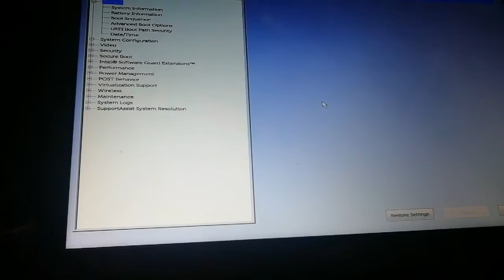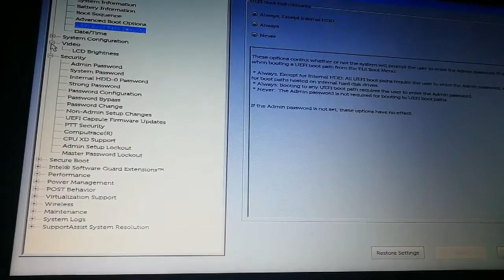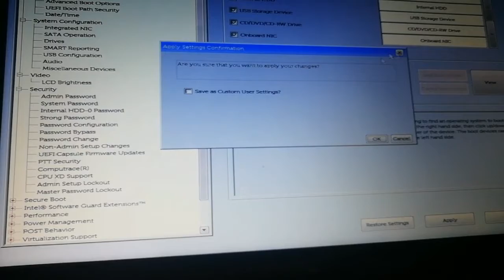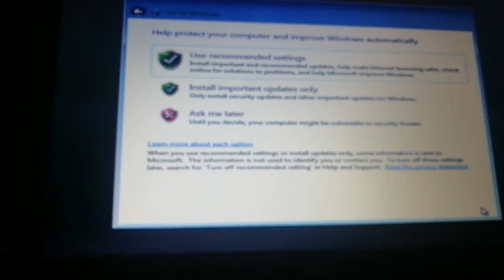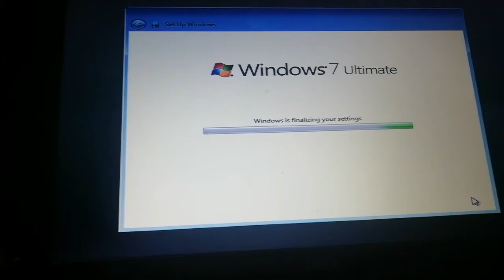How to solve (Dell Laptop) device not found problem